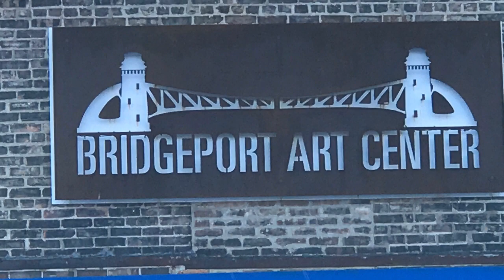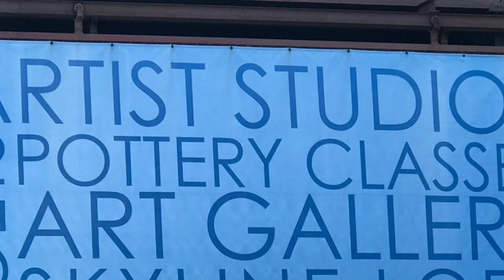Priscila Almeida Muralist and Visiting Artist from Guadalajara, Jalisco Mexico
Muralist Artist from Guadalajara, Jalisco Mexico